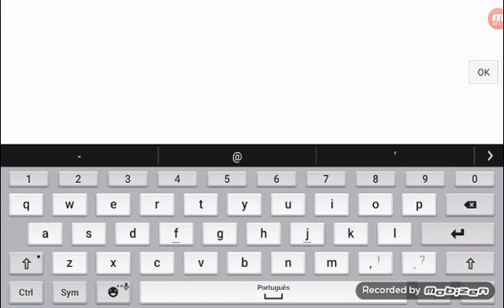Slither.io jogador ficado bolado galera tmj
Se escreve no canal ai e deixa seu Lake